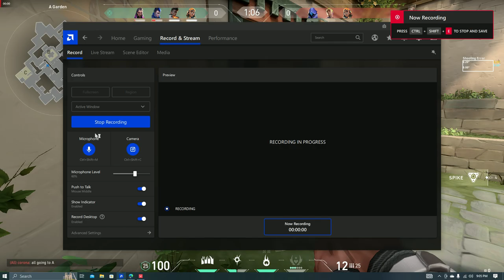Phoenix wida stick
Valorant / Ace @Blueberry_mimi